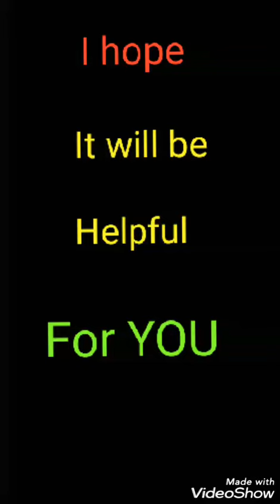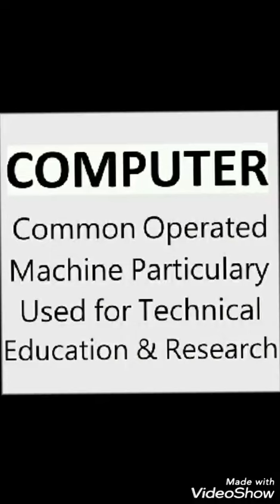What are the meaning of ATM, DP,, LED...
Here some abbreviations,,, we use commonly. but we don't know the full Form of them. Here I am trying to share some full Form of some abbreviations for your kind knowledge! For being here.